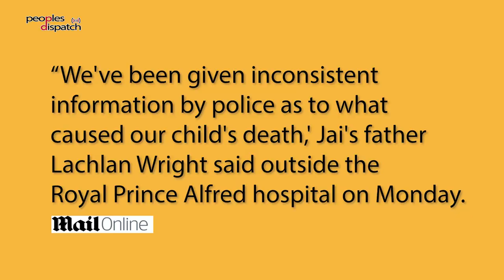Daily Round-up| Israel razes Palestinian Bedouin village Al Araqib for 198th time and other stories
In today’s episode of the Daily Round-up we look at the demolition of the Palestinian Bedouin village of Al-Araqib by Israeli forces in the Negev desert; demands for accountability and an independent inquiry into the death of a 16 year old Indigenous teenager, Jai Wright, in Australia; the landmark ruling issued by Colombia’s Constitutional Court legalizing abortion for up to 24 weeks of pregnancy; and the 5 year democratic transition plan approved by Mali’s interim parliament as the country faces sweeping sanctions and border closures imposed by ECOWAS.